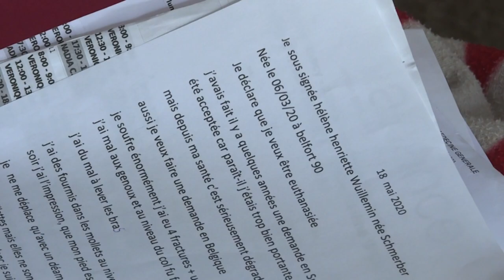Euthanasie: A 100 ans, Hélène veut mourir mais on l'en empêche | AFP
"J'attends que la mort vienne": dans son petit appartement en Meurthe-et-Moselle, Hélène Wuillemin, 100 ans, a entamé une grève de la faim en réaction aux multiples refus de demandes d'euthanasie pour mettre un terme à une souffrance devenue pour elle "intolérable".